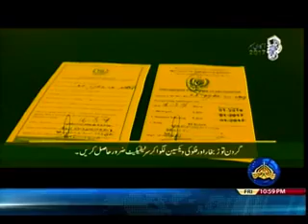CAPITAL VIEW 28 07 2017